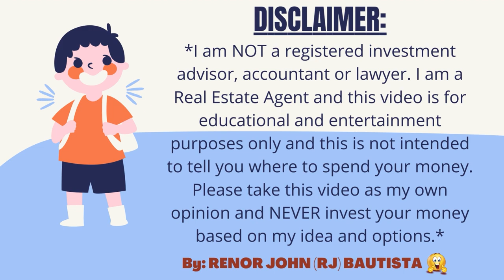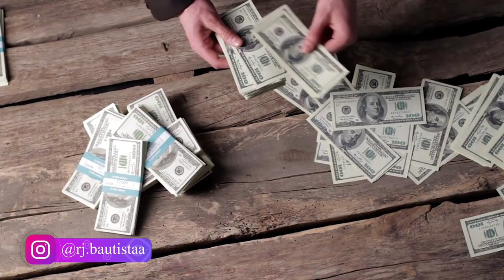☝️ ESSENTIAL STEPS FOR NEW "CENTRAL FLORIDA" 🏡 RESIDENTS : TOP 5 BENEFITS AND MUST DO THINGS!! 😱